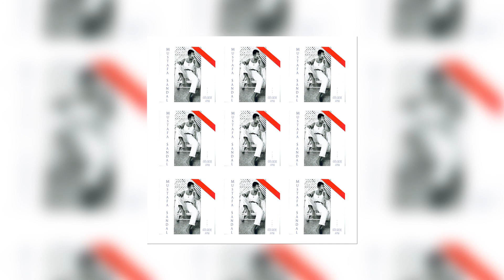Mustafa Sandal - Jest Oldu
Mustafa Sandal - Gölgede Aynı
Jest Oldu(Offical Audio)